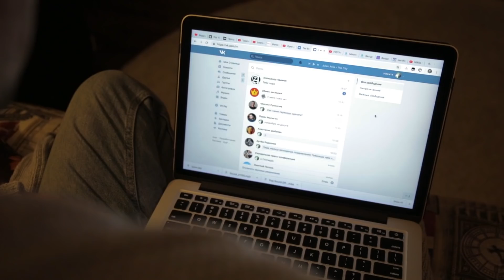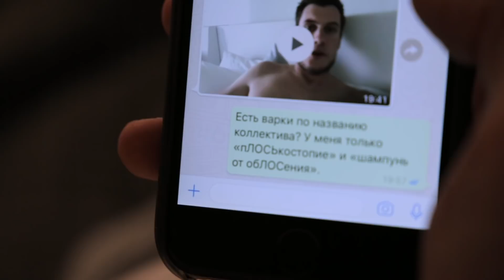Споём про лося!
Я всегда был уверен в том, что однажды напишу свою песню. Но не думал, что она будет такой.

От фестиваля мы в восторге, финальное высказывание относится не к нему, а к снятой нами концовке.

Говорят, всем нужны конкурсы. Поэтому конкурс для тех, кто читает описания видео. В ролике есть отсылка к одному из моих любимых мультфильмов. Первый, кто в комментарии угадает название, получит ту самую книгу с листьями для гербария. Вот это роскошь! Могли ли вы о таком мечтать?

Монтаж:
Никита Ватутин